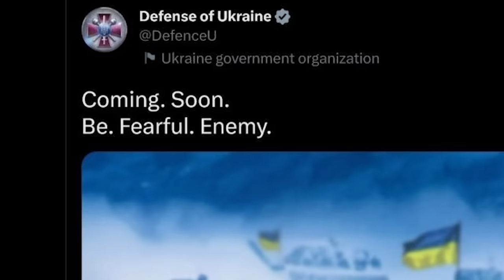Ukrainian Counter Offensive Meme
Finally got to finish this
Art Sauces:

Mods Used:
Community Upgrade Project
Country of Heroes
RHS:USAF
RHS:AFRF
RHS:GREF
3CB Factions
Unconventional Actors
UAF Vehicles Pack
Novogorsk Map
Zagorsk Big Lakes Map